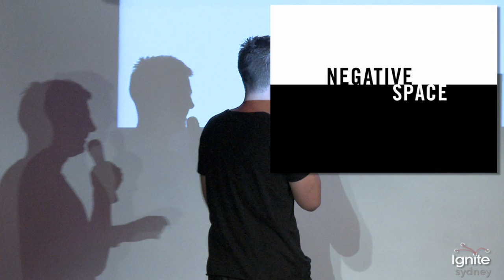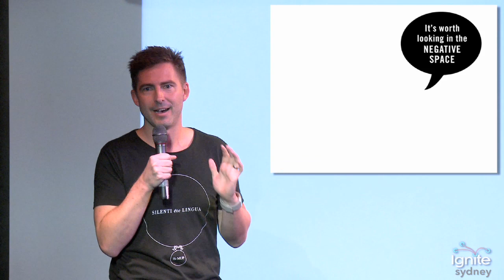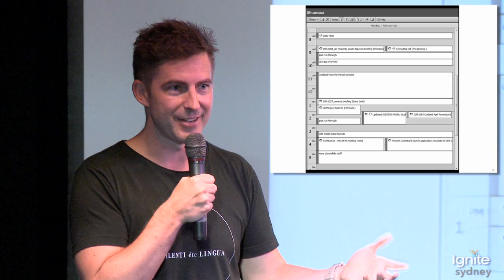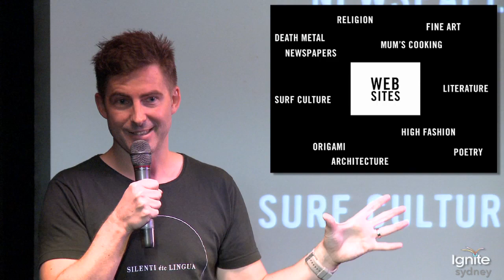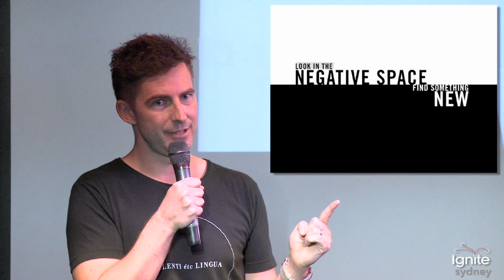Ignite Sydney 6: Mike Barry : A journey into negative space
Early memories, iconic logo design, a Frank Miller comic book, a brilliant creative decision -- and a breakup in a food court.

So what is Ignite?

If you had 5 minutes on stage what would you say? What if you only got 20 slides and they rotated automatically after 15 seconds?

Around the world geeks have been putting together Ignite nights to enlighten us - quickly.

Ignite comes to Australia with events in Sydney, Melbourne and Brisbane.

Video produced by Hunting With Pixels